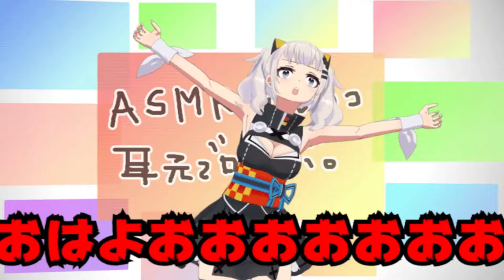mugen 1.1 kof tst 2019 mc donald solo aserial vs kaguya luna & mash